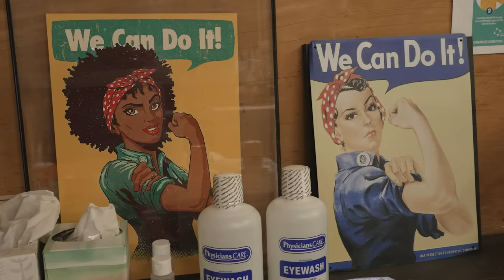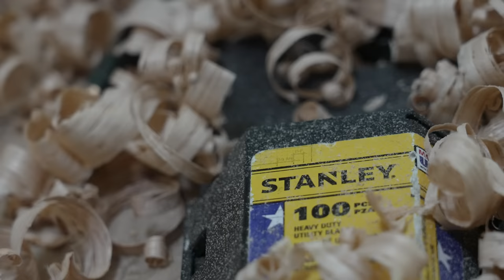Empower Makers Global Impact Challenge Winner Highlight: Hope Renovation | Stanley Black & Decker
Did you hear that? That’s the sound of impact. Hope Renovations, one of our 86 Maker Grant nonprofit recipients from 2021, is helping women in North Carolina launch careers in the trades. Up to $25 million in grants over 5 years goes a long way.